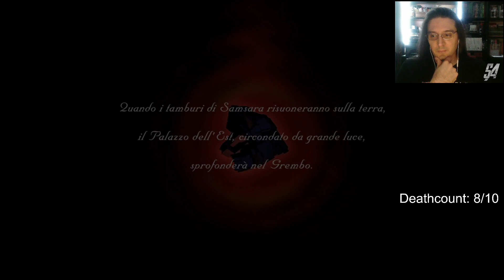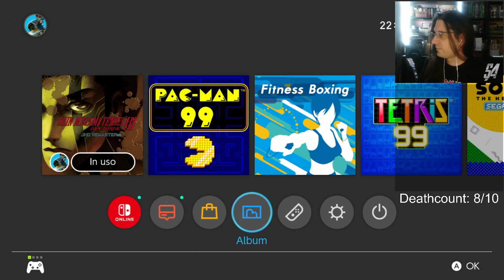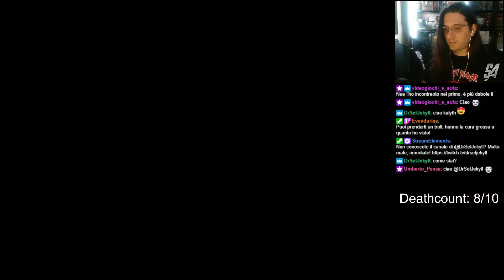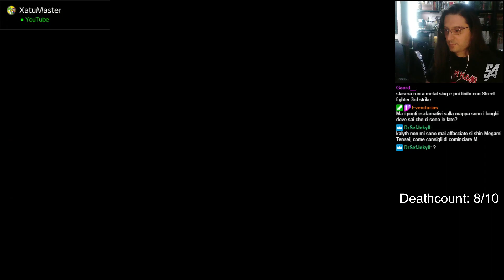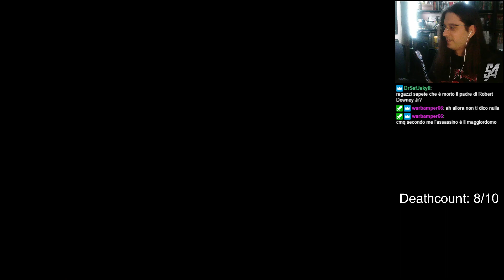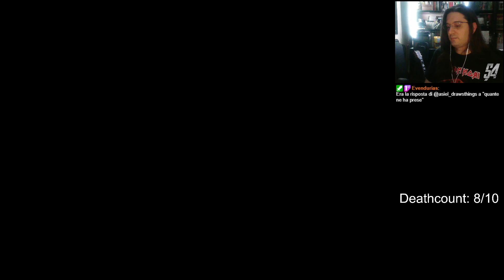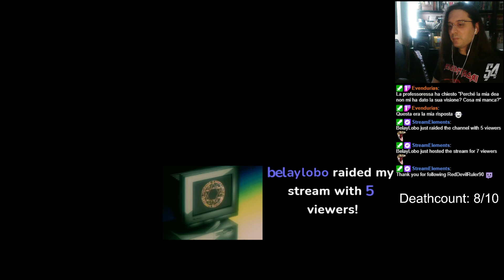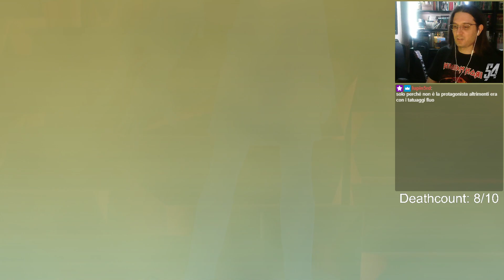Shin Megami Tensei III: Nocturne HD 19) Fate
Serata tranquilla, alla ricerca dell&#39;artefatto che potrà aiutare Yuko a plasmare la sua Visione... forse...